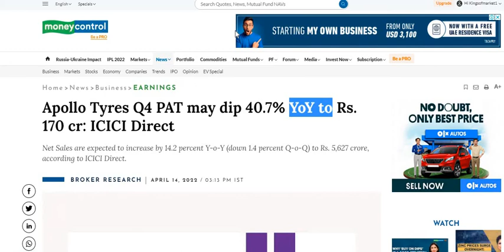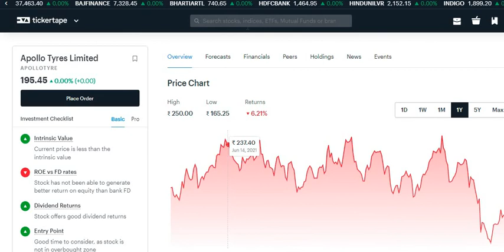Apollo Tyres Q4 Results | कैसे रहेंगे Apollo Tyres के Q4 Results | Apollo Tyres Share News जानिए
Apollo Tyres Q4 Results | कैसे रहेंगे Apollo Tyres के Q4 Results | Apollo Tyres Share News जानिए क्या है

Apollo Tyres Q4 Results | कैसे रहेंगे Apollo Tyres के Q4 Results | Apollo Tyres Share News जानिए क्या है अनुमान

Apollo Tyres Q4 Results 2022
Apollo Tyres Q4 Dividend भी दिया

Apollo Tyres Quarter 4 results
Apollo Tyres Result Analysis
Apollo Tyres latest results 2022

Apollo Tyres share 2022
Apollo Tyres dividend
Apollo Tyres share price today
best share 2022
Apollo Tyres TODAY news